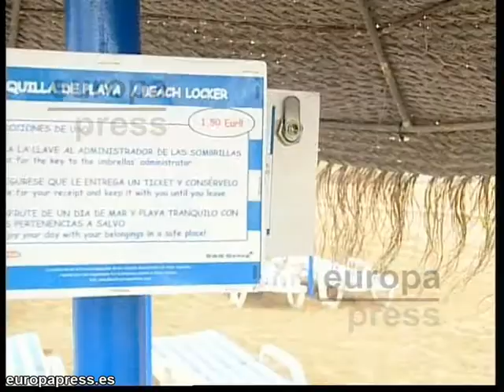Taquillas en las sombrillas para evitar robos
Las sombrillas de alquiler de la playa de la Malvarrosa de Valencia cuentan desde este verano con unas pequeñas taquillas con llave en las que los bañistas pueden dejar sus objetos personales mientras se zambullen en el agua tranquilamente.